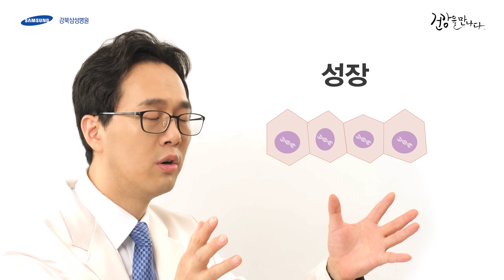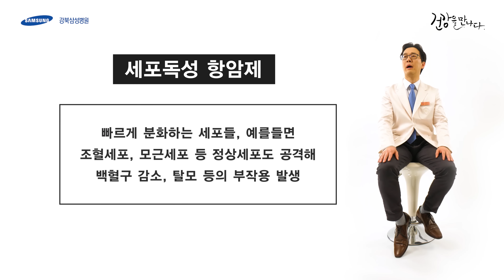강북삼성병원 [건강을 만나다 시즌2] 항암치료 바로알기 - 혈액종양내과 구동회 교수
2019년 강북삼성병원 특급 명의 12인이 뭉쳐
더욱 강력해진  프리미엄 건강영상 『건강을 만나다 시즌2』

항암치료 바로알기 - 혈액종양내과 구동회 교수

✔12명의 명의가 선사하는 12가지 건강법을 감상하고
감상평을 남겨주시면, 추첨을 통해 상품을 드립니다.